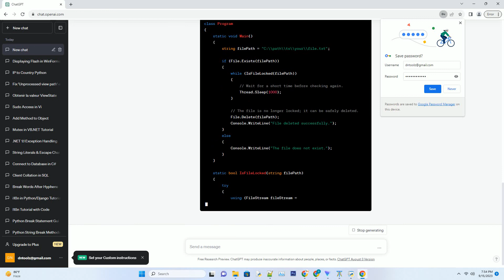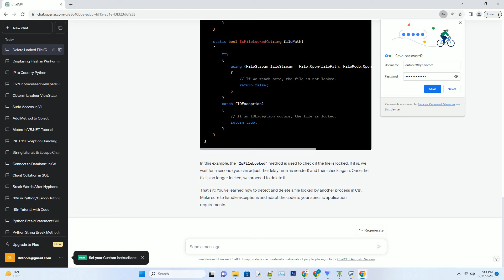How do I delete a file which is locked by another process in C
title: deleting a file locked by another process in c# - a step-by-step tutorial
introduction:
sometimes, when working with files in a c# application, you may encounter a situation where you need to delete a file that is currently locked by another process. this can be a challenging task, but with the right approach, you can safely delete such files without causing any issues. in this tutorial, we will explore how to accomplish this using c# code.
prerequisites:
step 1: detecting if a file is locked
before attempting to delete a file, you should first determine if it is locked by another process. you can use the file.exists and file.open methods to check for the file's existence and open it for exclusive access. if these operations succeed, the file is not locked.
here's a code example to detect if a file is locked:
step 2: deleting a locked file
if the file is locked by another process, you should wait for the lock to be released before attempting to delete it. you can use a loop with a delay to periodically check if the file is still locked. once the file is no longer locked, you can proceed with the deletion.
here's a code example to delete a locked file:
in this example, the isfilelocked method is used to check if the file is locked. if it is, we wait for a second (you can adjust the delay time as needed) and then check again. once the file is no longer locked, we proceed to delete it.
that's it! you've learned how to detect and delete a file locked by another process in c#. make sure to handle exceptions and adapt the code to your specific application requirements.